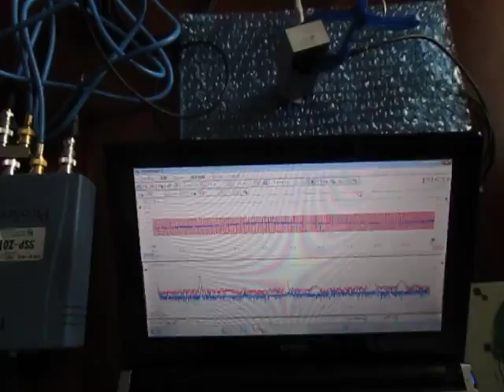超音波実験 （超音波システム研究所 ultrasonic-labo）